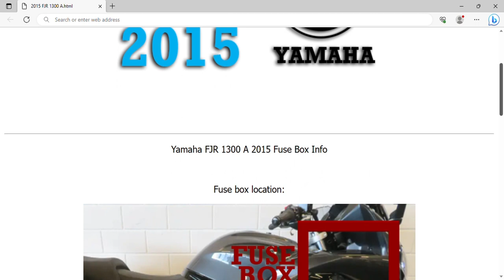2015 Yamaha FJR 1300 A Fuse Box Info | Fuses | Location | Diagrams | Layout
2015 Yamaha FJR 1300 A Fuse Box Info | Fuses | Location | Diagrams | Layout